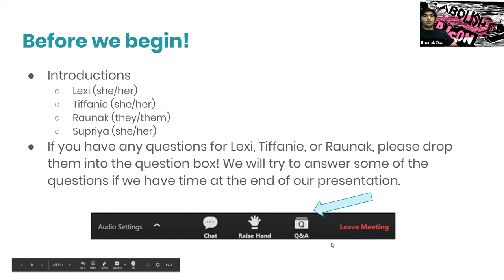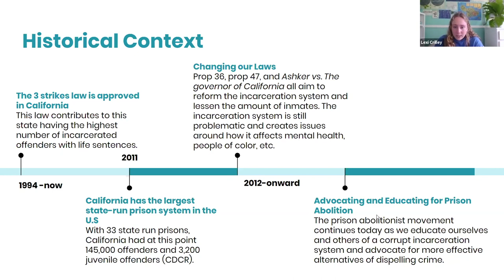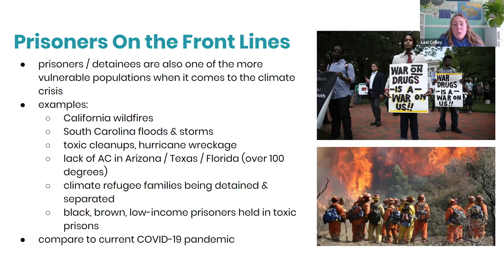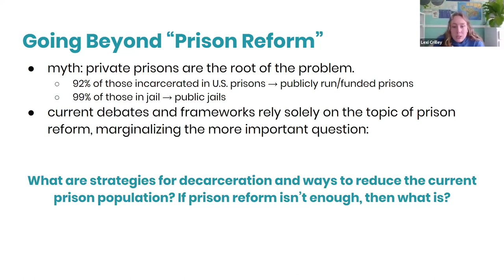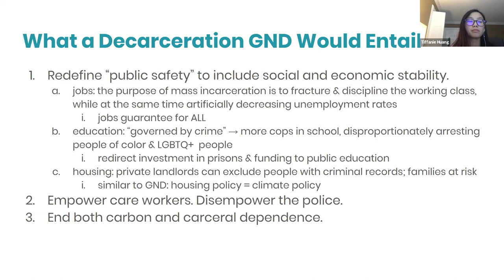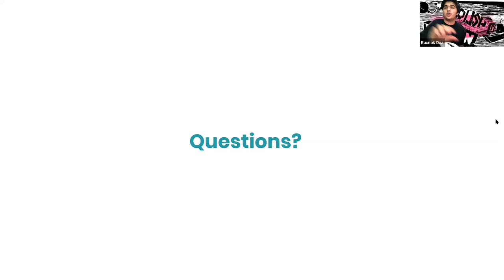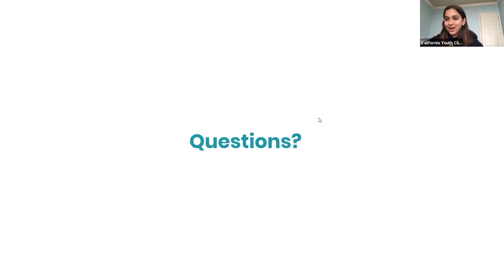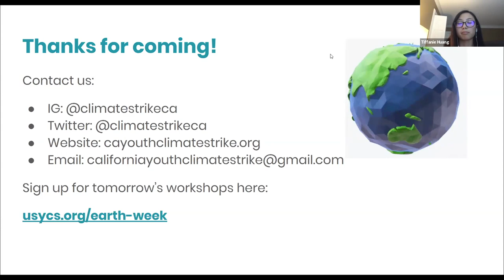Divest & Decarcerate: Where the Climate Movement and the Prison Abolition Movement Intersect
Speakers: Raunak Dua, Lexi Crilley, and Tiffanie Huang

Teach-In Description:
This teach-in will discuss the connections between the climate crisis and the prison industrial complex. We will examine the history of prisons and the rise of the prison abolition movement for context, focusing on the concepts of carceral capitalism and racial capitalism in particular. We will then compare the effects of capitalism on both the criminal justice system and the climate crisis as well as how both the climate crisis and the prison system disproportionately impact certain communities. The bottom line: our current system is designed to oppress.

This webinar recording is from our live Earth Week teach-in series from 4/22/20-4/24/20.